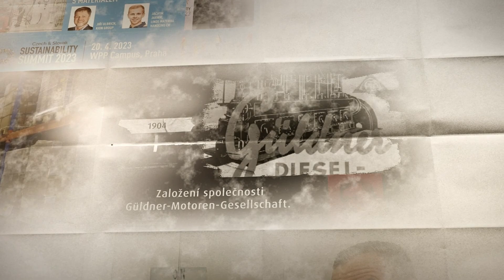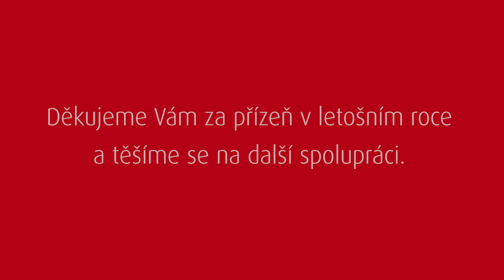Sestřih akcí Linde Material Handling česká republika s.r.o. 2024